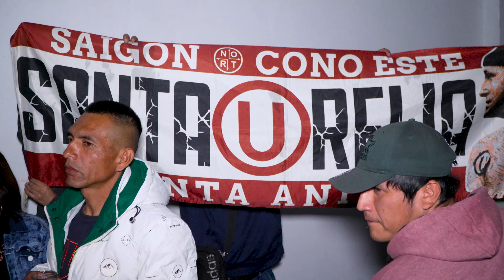SOY OBRERO MIX CELESTE...CHACAPOOL Y LA NUEVA IMAGEN en 4K - 29 ANIVERSARIO SAIGON (U) NORTE 2024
FELIZ 29 ANIVERSARIO SAIGO (U) NORTE
CHACAPOOL Y LA NUEVA IMAGEN
EVENTO REALIZADO: SABADO 14 DE SETIEMBRE DEL 2024 / SANTA ANITA